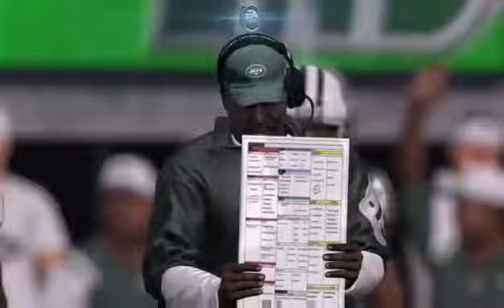My Career Mode: Season 2 (Part 1)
Rob decides to play some Madden 16. Enjoy!